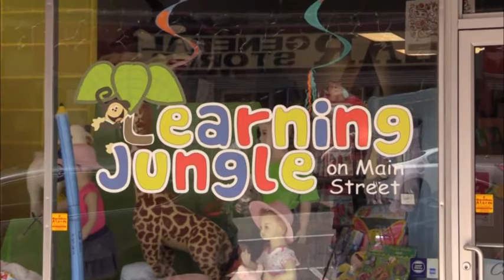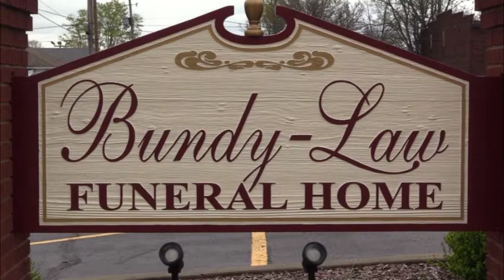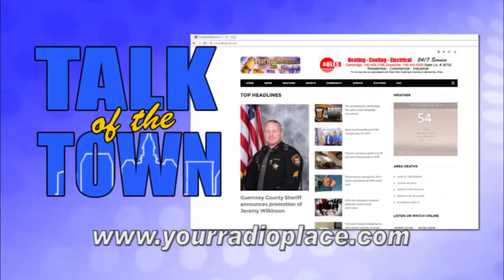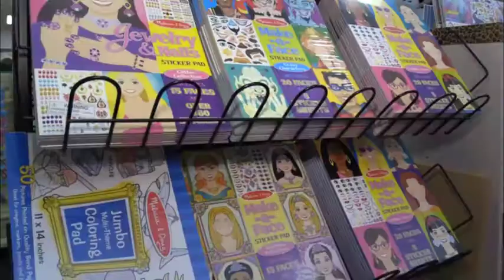Talk of the Town 10 15 2019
On this week's edition:

Jim learns about the Grand Holiday Ball from Roberta Holmes and Jaine Moore. Mid East Career Center has a levy on the ballet and Dr Richard Hall has the details. Jamie Hopps and Jennifer Oakley share upcoming events for the Board of DD and Cheri McComb and Clayton Connell from Myld Hogz and Twisted Soulz Biker clubs tell us about their upcoming Secret Santa poker run.